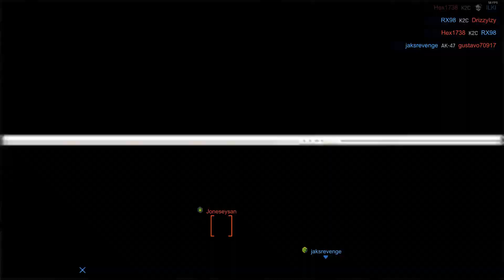Ironsight - Episode 11